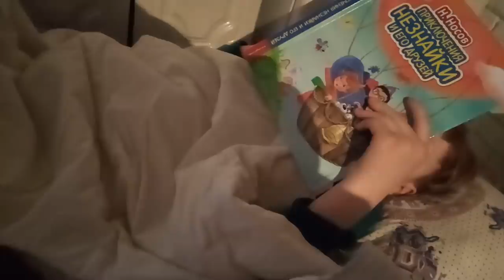ЛЮБИМЫЕ ВНУКИ ПРИЕХАЛИ🏃🏻‍♂️🏃🏻‍♀️